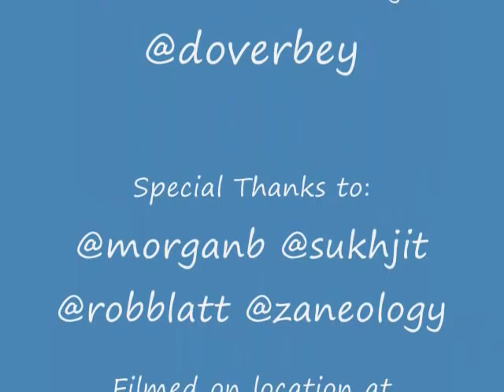Laura Fitton - @pistachio talks in stealth about oneforty.com, micro sharing IDs and Twitter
Another 100 Interviews Exclusive from SXSW 2009